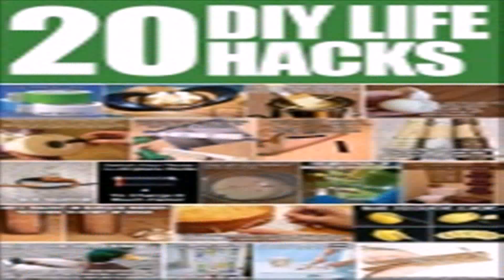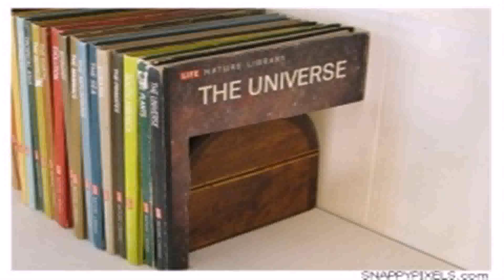Life Hacks Diy - Gif Maker DaddyGif.com (see description)